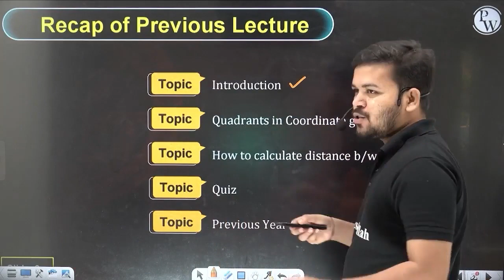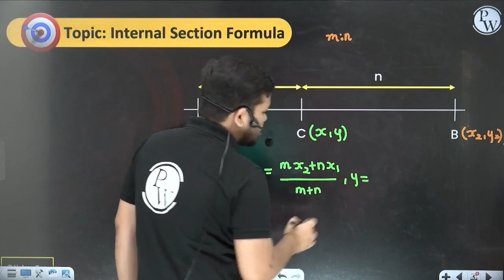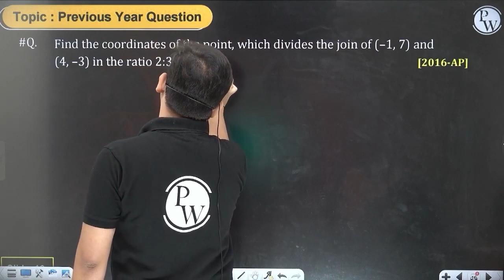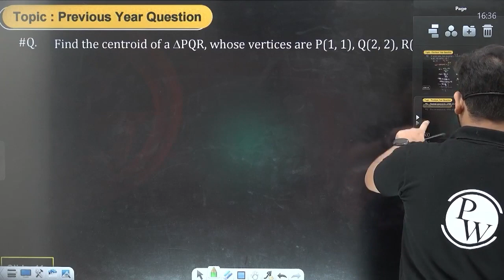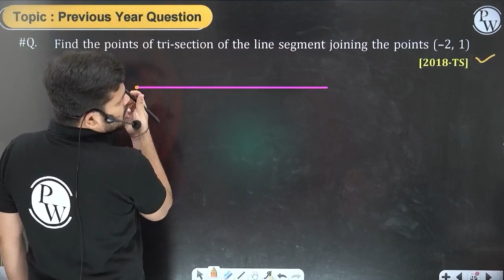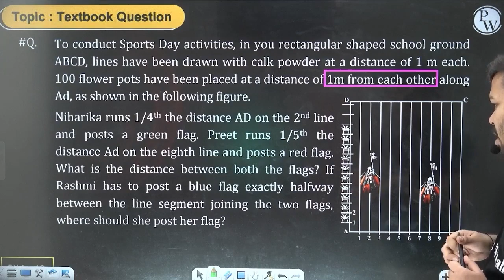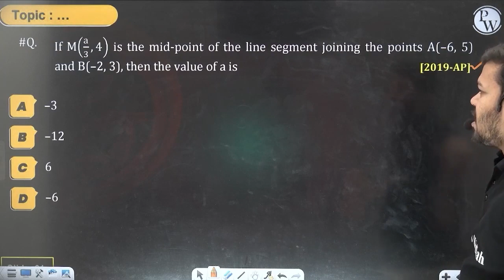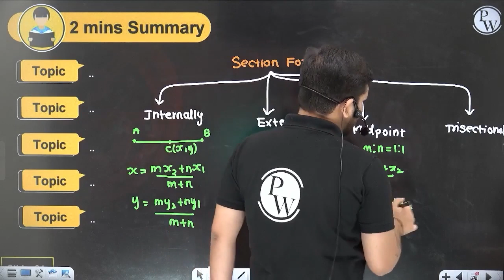COORDINATE GEOMETRY 02 | Section Formula | Maths | Class 10th | CBSE/SSC (AP & TS)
🔰To Enroll in Abhimanyu 2.0 Batch For Free & Also Get Access to Class Notes & Other things:

Explore the magic of Coordinate Geometry 02 - Section Formula! 📐🌟 In this educational video tailored for Class 10th students in CBSE/SSC (AP & TS), we unravel the secrets behind the Section Formula. 🧮🔍 Master the art of dividing line segments in a coordinate plane. Join us in this mathematical journey to boost your skills and excel in your exams. Don't miss this essential lesson!
🔗 Class 10 Math | CBSE
📕𝐀𝐛𝐨𝐮𝐭 𝐁𝐚𝐭𝐜𝐡 :
Timestamps

00:00 Introduction
02:20 Recap of Previous Lecture
03:33 Section Formula
9:14 Midpoint
10:58 PYQ
21:58 Trisectional Points of a Line
29:28 Text Book Questions
35:05 Quiz Time
39:25 Summary